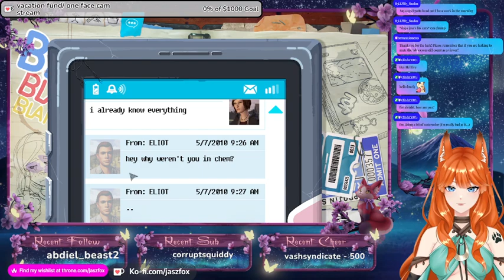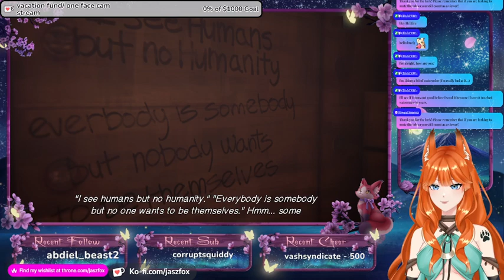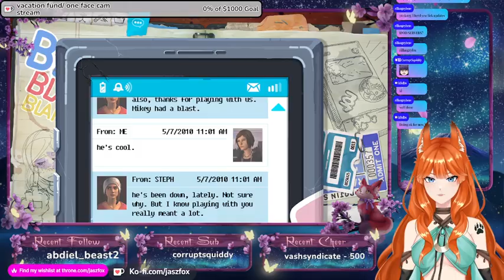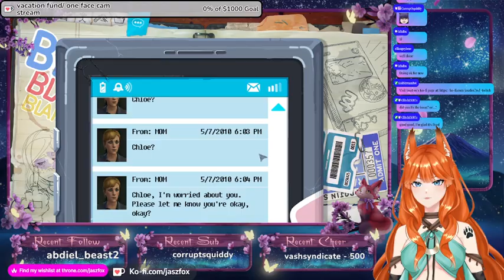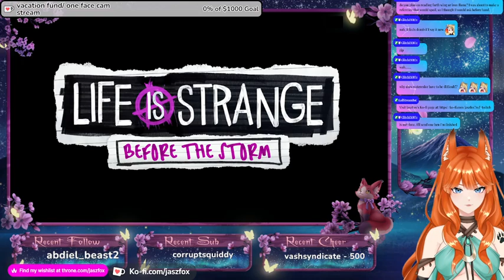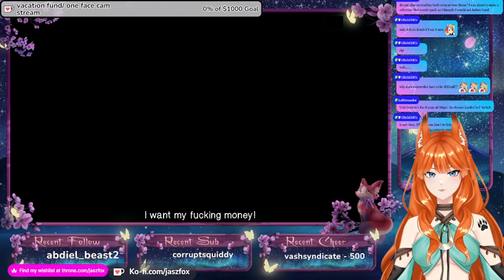we haven't finished this yet? !kofi